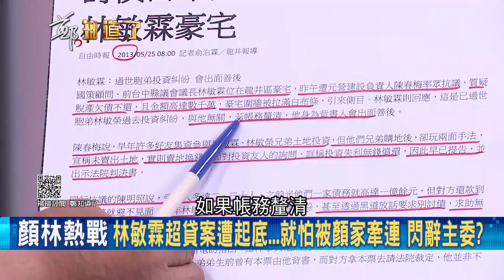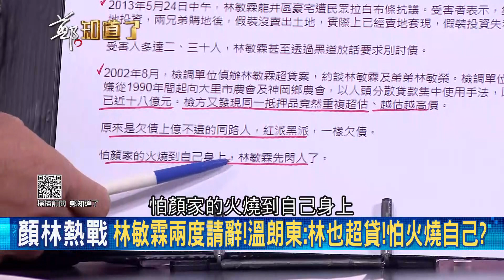黨中央與黑派聯合排擠! "紅派大老"林敏霖閃辭國民黨台中市黨部主委就怕顏家醜聞燒到自己? 紅黑派"內鬥"浮上檯面.朱立倫早被地方派系綁架│鄭弘儀主持│【鄭知道了 精選】20211111│三立iNEWS